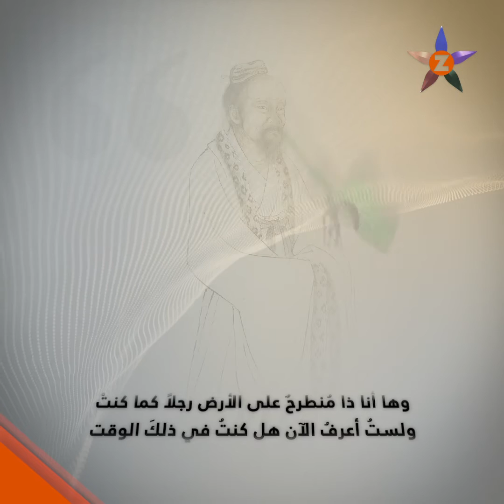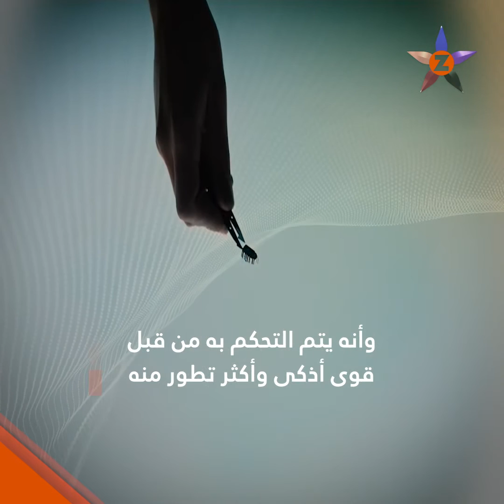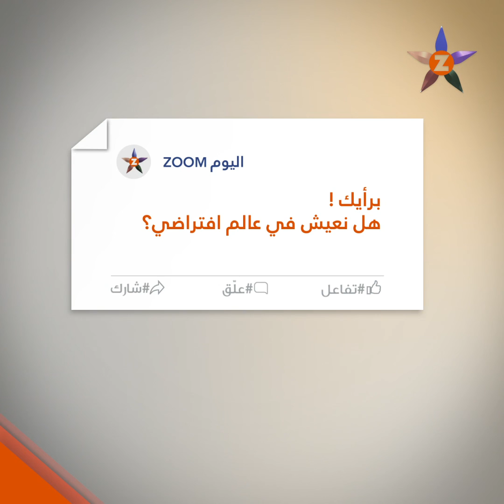هل نعيش في عالم افتراضي؟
فرضية علمية تقول إن عالمنا مجرد وهم وليس حقيقياً!

تابعوا قناة اليوم على التردد:
 12687_27500 (H) _NILESAT